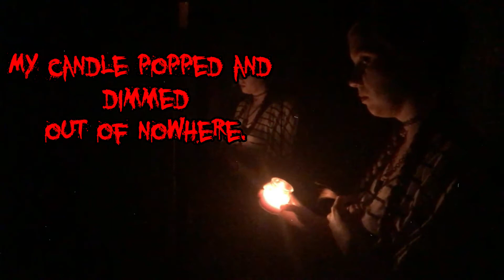Candyman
Candyman, candyman, candyman, candyman, candyman...

By: Myuuji
Nervous

🎵Intro//Outro Music By:
Myuuji 🎵

🖤 Help a sister out!